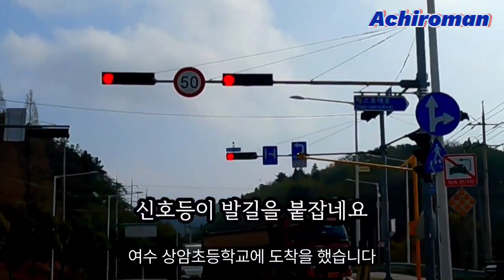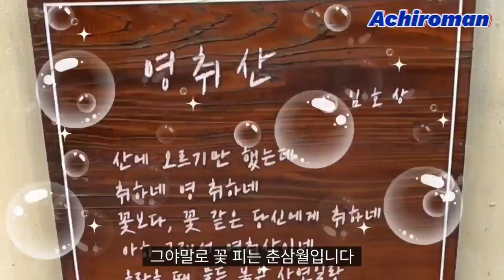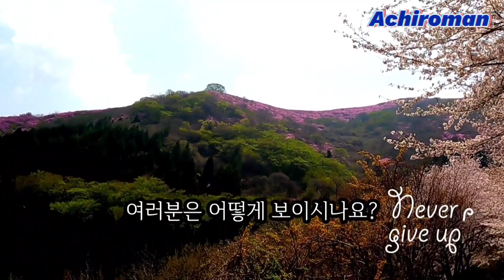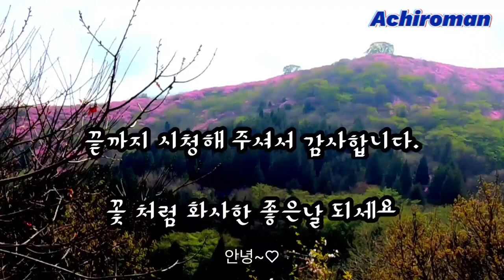여수여행 온산이 진달래로 물들었습니다👍여수 영취산 진달래축제 국내 최대 진달래 군락지❤️봄꽃여행 & 데이트 코스 📸국내여행 추천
😄안녕하세요
오늘 영상은 여수 봄꽃여행 BEST추천지 영취산 진달래꽃입니다
우리나라 진달래꽃 최대 군락지로 유명한 곳입니다.
👉개인적으로 너무 너무 아름다워서 울 지경 이었답니다
영취산 진달래꽃은 올해 최고의 꽃이였답니다
연분홍 치마를 두른듯 온 산을 뒤덮은 진달래꽃에 반해 버렸습니다
👉제가 반한 영상 같이 보시면서 여러분들도 진달래 사랑에 흠뻑 빠졌으면 합니다

즐거운 여수여행 되시기 바랍니다
아로~~♡♡♡